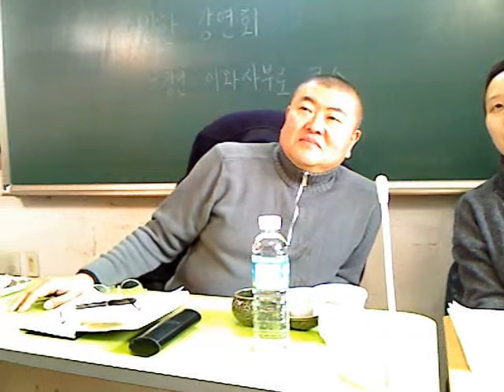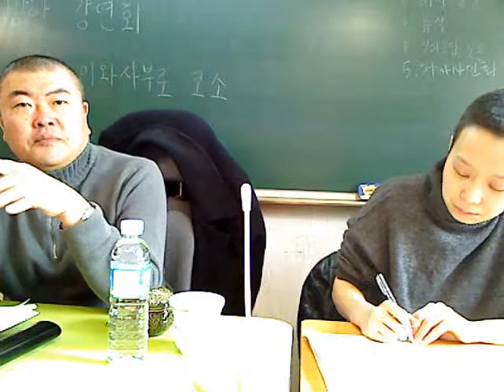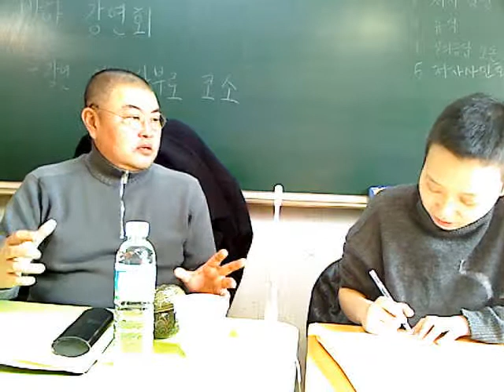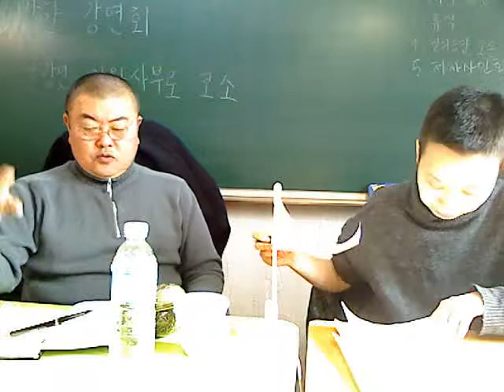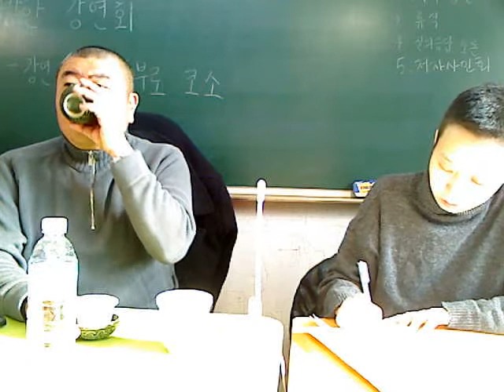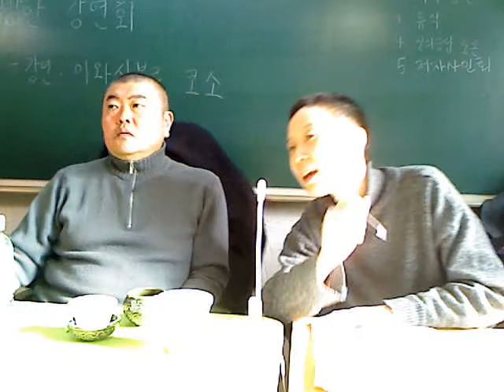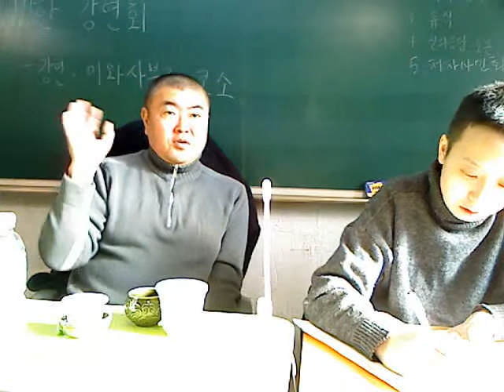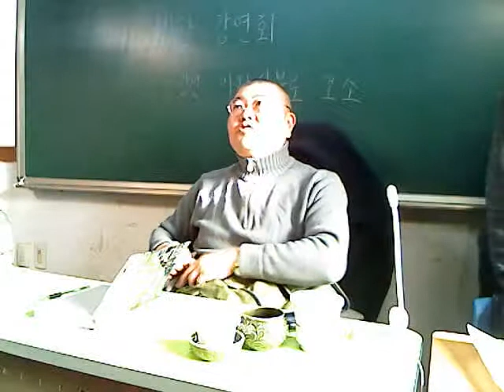『뉴욕열전』, 『유체도시를 구축하라』 저자 이와사부로 코소 강연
2012년 2월 26일 [다중지성의 정원(다지원, 열린 『뉴욕열전』(갈무리, 2010), 『유체도시를 구축하라』(갈무리, 2012) 저자 이와사부로 코소 님의 방한 강연 영상입니다.

도서출판 갈무리에서 나온 책들이 궁금하시면?